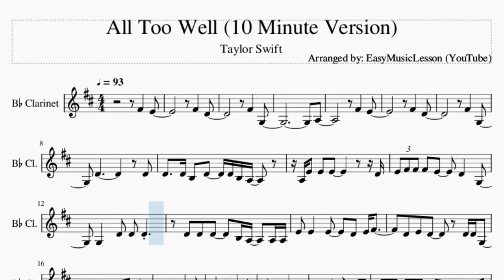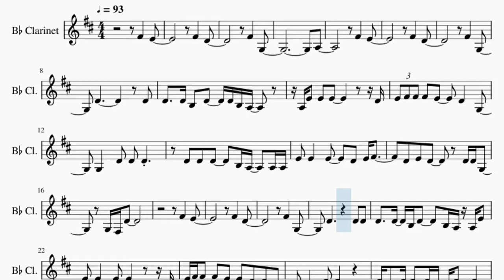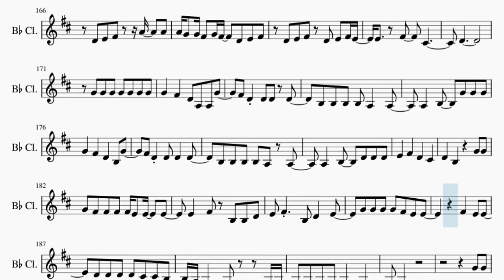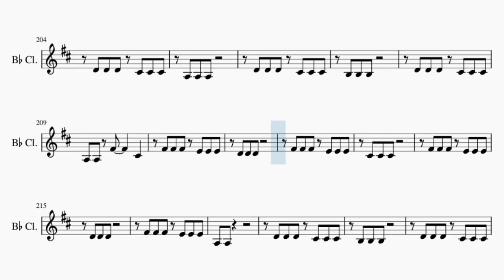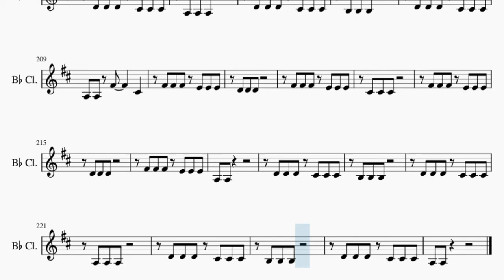Clarinet Sheet Music: How to play All Too Well (10 Minute Version) by Taylor Swift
Comment and let us know how the videos have helped you. It keeps us going! :)Here is a sheet music/tab video on the song All Too Well (10 Minute Version) by Taylor Swift on the clarinet. A clarinet sheet music arrangement which is transposed to notes that are easily played by clarinet, for the song All Too Well (10 Minute Version) by Taylor Swift.

EasyMusicLesson teaches you to play the your favorite instrument, through well-arranged sheet music so that you too can learn how to play All Too Well (10 Minute Version) by Taylor Swift on the clarinet as fast as you can. A clarinet sheet music with backing tracks to help your play the song better.

Chords of Clarinet arrangement:
F Maj   G Maj   F Maj   F Maj   C Maj   G Maj   A Min   F Maj
G Maj   C Maj   G Maj   A Min   F Maj   C Maj   G Maj   A Min
F Maj   C Maj   G Maj   A Min   F Maj   C Maj   A Min   F Maj
G Maj   F Maj   G Maj   F Maj   C Maj   A Min   F Maj   G Maj
C Maj   A Min   F Maj   G Maj   C Maj   A Min   F Maj

Melody notes of Clarinet:
F#4   E4
F#4   D4
F#4   G3
A3
F#4   E4
F#4   D4
F#4   G3
D4         D4
D4   D4 B3 D4   D4 B3 A3
A3 E4 E4 E4       D4
E4 F#4 F#4 F#4 E4   D4   G3
G3   D4 D4 D4
D4 D4 D4   B3 A3   A3 A3
E4 E4   E4   D4 E4 F#4
D4 E4 D4   D4 D4 G3
G3 F#3 D4
F#4   E4
F#4   D4
F#4   G3
D4       D4 D4
D4   D4 B3 D4   B3 A3 A3 E4
E4 E4   E4       B3
E4 F#4 F#4 F#4 E4   D4 D4 G3
G3   D4
D4 B3 D4   D4 B3 D4   D4
F#4 E4 E4 D4 E4   D4 E4 F#4
D4 E4 D4 D4   D4 D4 G3
D4 D4 A4   E4   D4 D4
D4 D4 A4   E4   D4 D4 D4 D4
D4 D4 A4   E4   D4 D4   D4
A4 G4 G4   F#4 B3
C#4
D4             D4
A4 A4 A4 A4 A4   D4 D4
A4 A4 A4   A4       D4
A4 A4 A4 A4 A4   F#4 F#4   F#4
F#4 E4 E4 D4 D4   D4 D4 E4 F#4
D4 E4 F#4 D4 E4 F#4 E4
E4   F#4   C#4   D4
D4 D4
D4 B3 D4 B3 D4   A3   D4
F#4 E4 E4 D4 E4   A3 E4 E4 E4 E4
E4 E4 E4 E4 E4 D4 D4 D4 D4
G3   D4     A3 D4
D4 B3 D4 B3 D4 B3 D4   A3 A3 A3
F#4 E4   E4       A3
D4 E4 E4 D4 F#4   D4 D4   D4
G3 G3 G3 D4   D4 D4 D4
G4 F#4 F#4 E4 E4 D4   G4 F#4 F#4
E4 E4 D4 F#4 D4 D4 E4 E4
D4 D4 A4 A4 A4 A4
E4 D4 A4 A4 A4 A4
B3   D4 D4 D4 A4 A4 A4